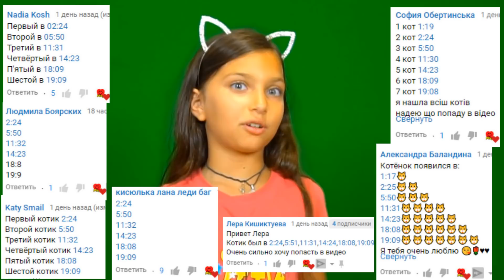МОРОЖЕНЩИК vs ГРЕННИ vs МИСТЕР МИТ vs МИСС ТИ! Granny vs Mr. Meat vs Ice Scream vs Miss T Валеришка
МИСТЕР МИТ против МОРОЖЕНЩИКА против ГРЕННИ против МИСС ТИ! Проходим 4 ИГРЫ! ВСЕ КОНЦОВКИ! Ice Scream 2, Granny 2, Scary Teacher Miss T, Mr. Meat! Игра как мультик Валеришка, мама и папа